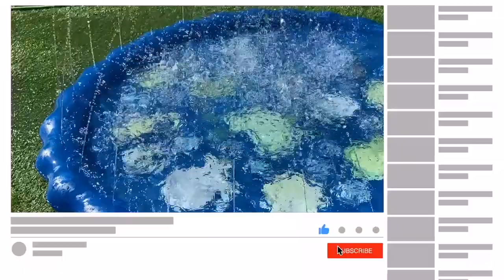Outdoor Summer Splash Mat by QDH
⏯ Outdoor Summer Splash Mat by QDH REVIEW! In this video, You will have fun learning how to install and use the Outdoor Summer Splash Mat by QDH and at the end of the video, You'll find out if this Item is right for you!

🌐 Here is the Link to the Outdoor Summer Splash Mat by QDH
(Amazon Paid Link)

⏰ TIMECODES:
0:00 Intro
0:28 Unboxing Outdoor Summer Splash Mat
1:04 Laying out the Splash Mat
1:13 Measurement of the Splash Mat
1:22 How to Install the Hose to the Splash Mat
2:13 Turning on the Hose
3:02 Turning on the Second Hose
3:18 Turning on the Third Hose
3:52 Did the Water Height Change?
4:07 Water Review
4:23 Baby's Review
4:38 How deep is the Pool?
4:45 Anything on Bottom to change water pressure?
4:57: How to Empty out the water?
5:26 Is this Item right for you?

💦 Here is the DESCRIPTION of the Outdoor Summer Splash Mat by QDH

💦【Learning Through Play】Interest is the best teacher. The sprinkler for kids is more than just one water toy, your little ones can learn alphabet, animal, shape, and color while having fun. Arouse children’s curiosity to the outside world by being in intimate contact with these lovely cartoon patterns printed on the play mat, a great help to preschool education for kids over 12 months.

💦【68” Large Size for Families & Parties】 The diameter of this splash pad is about 68 inches. The large-size splash pad is perfect for summer parent-child games, multi-player games, and summer pool parties on so many occasions such as the backyard, the lawn, outdoor beach, or the bathroom. Get great pictures of your little ones and instead of fretting about the summer.

💦【Save Water & More Fun than other splashes pad】Just plug the water mat sprinkler into a garden hose or PVC tubing, simply adjust the water pressure to lower or higher the spray height. The width of the splash pad outer ring is increased so that it holds more tap water to form a pool for children. Baby toddlers can lie in the pool to learn and play!

💦【Durable & Non-Toxic PVC Material】 Your little one's safety is our top priority, as a splash pad for toddlers, kids, and adults, it adopts 100% BPA-Free PVC material that features its durability and non-toxicity, enabling you to have a cool & safe summer with families and friends. The outer air ring bears weight up to 60kg (132lb).

💦【Enjoy the Coolness of Summer】Cherish the moments as your kiddos splash under the refreshing fountain sprinklers! This summer toy creates oceans of adventures!

💦 Manufacturer recommended age 12 months - 12 years

💦 Manufacturer: QDH

🏠HOUSE ACCESSORY ITEMS

👶 BABY/TODDLER ITEMS

👶 How to Install and Use "RADIO FLYER 3 in 1 Off-Road EZ Fold Wagon with Canopy"